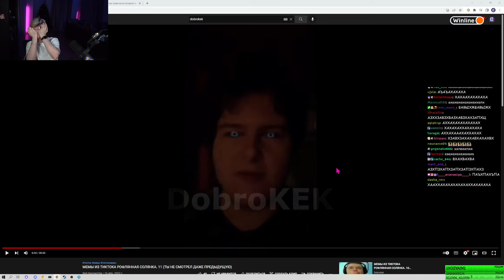Отцы и дети